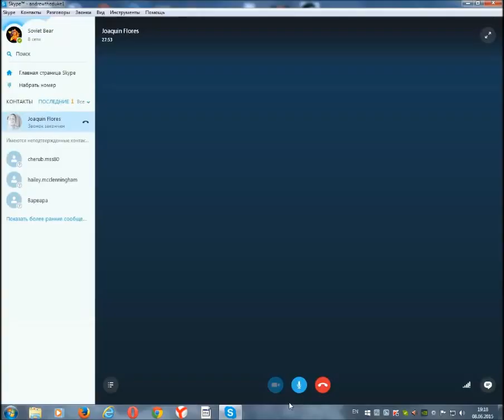Balkans on Fire and Grexit part 2 - Joaquin Flores & Soviet Bear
Greece and Tsipras